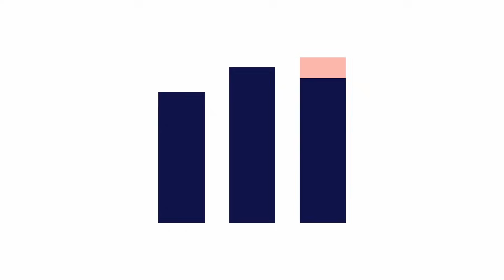Verslo požiūris. Grūdų kainos trenkėsi į dugną – kurie ūkiai laimėjo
Šiemet ūkininkų nedžiuginai nei grūdų kainos, nei kokybė – javai vieni pigiausių per keletą metų, nors jų kūlėme gana daug, tačiau kokybė ne visuose regionuose gera.

Kaip gyvena ūkininkai, kokių kainų tikėtis, ar Lietuvą vis dar spaudžia rusiški ir ukrainietiški javai laidoje „Verslo požiūris“ kalbamės su Aušriu Macijausku, Lietuvos grūdų augintojų asociacijos prezidentu ir Karoliu Šimu, „Agrokoncerno grūdai“ direktoriumi.